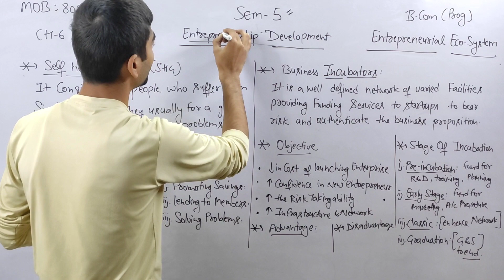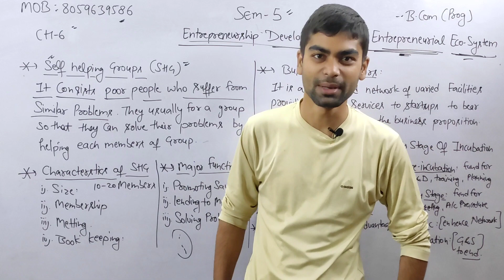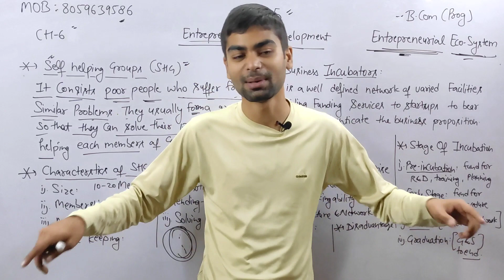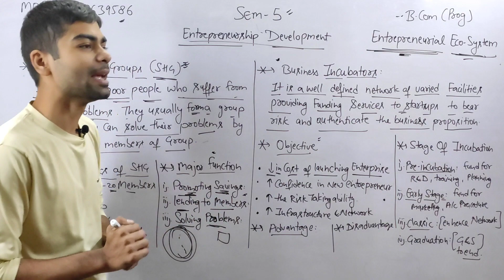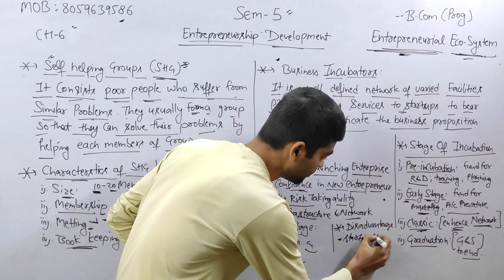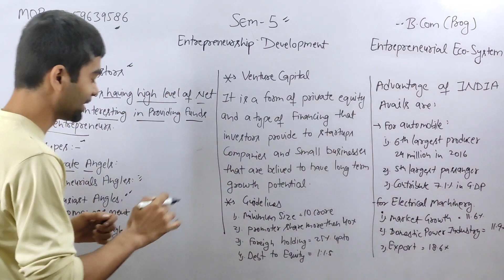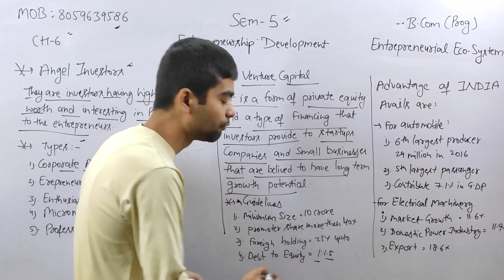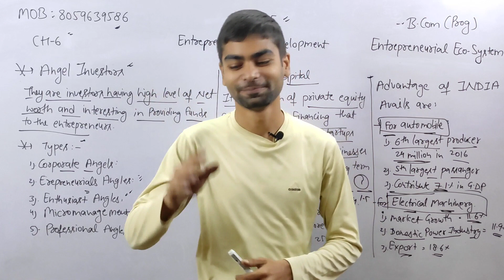B.com(P) CH-6 ENTREPRENEURIAL ECO-SYSTEM |SEM 5th ENTREPRENEURSHIP DEVELOPMENT |Sol Du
👇👇 TOPIC DISCUSS IN THIS CHAPTER BELOW 👇👇

 Introduction
Support system for entrepreneurial orientation
Socio - Economic support system
Public-Private support system
  Institutional Support system
Financial
 Marketing
 Technological
 Managerial
Entrepreneurial Ecosystem
Prototype centers
Private equity funds
Startup Action Plan and Startups & success stories
Business Incubators and self help groups
Angel investors and Venture Capital
Make-in India initiative
 Social organizations-Trade and industry associations

✍️✍️Friends Entrepreneurship Development ke notes ready ho gy h kisi students ko purchase krne h too whatsapp no pr contact krke purchase kr skta h.mob: contact me (10am to 8pm) only.👈👈

Join  now!!

Vivek Mishra